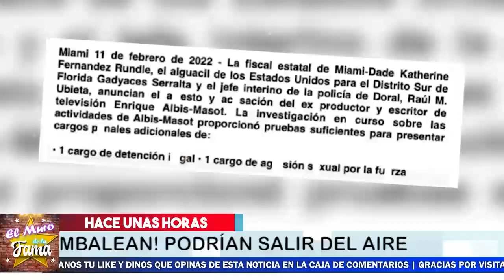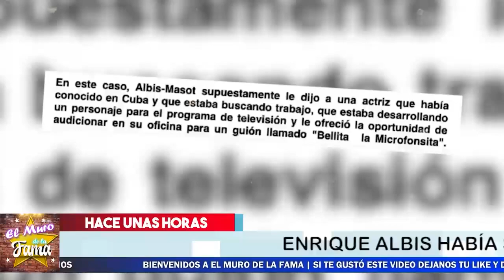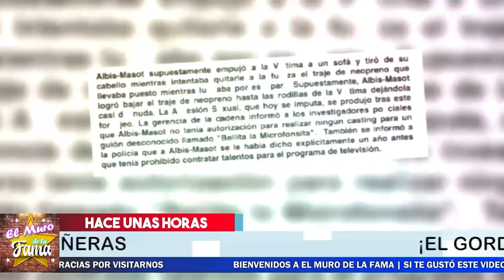🔴😱DE ULTIMO MINUTO 𝗘𝗟 𝗚𝗢𝗥𝗗𝗢 𝗬 𝗟𝗔 𝗙𝗟𝗔𝗖𝗔 hundidos Y 𝗦𝗲 𝗟𝗼 𝗟𝗹𝗲𝘃𝗮𝗻 𝗣𝗮𝗿𝗮 𝗘𝗹 𝗕0𝗧𝗘 🔥🔥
elmurodelafama

¡ BIENVENIDOS ‼️

Entertainment
Television program
noticias de espectaculos
espectaculos noticias
noticias de la farandula
tv mexicana
Televisa espectaculos
chismes
escandalo de los famosos 2021
farandula 2021
chisme de farandula
karol tamiko
programa hoy
suelta la sopa
polemica
Ventaneando